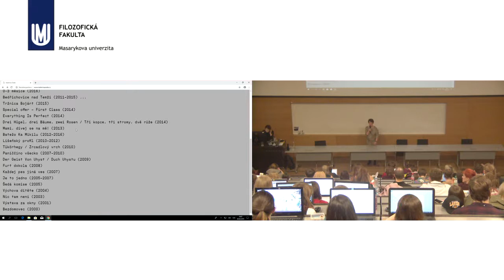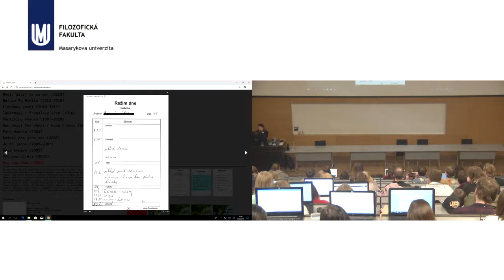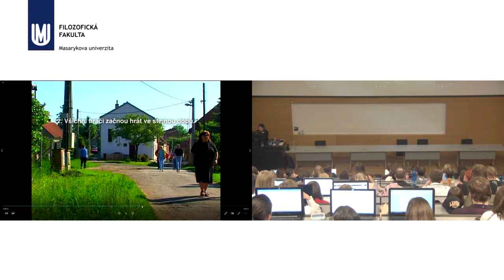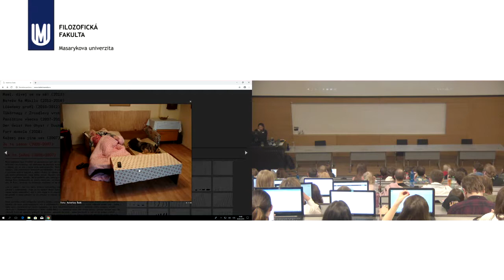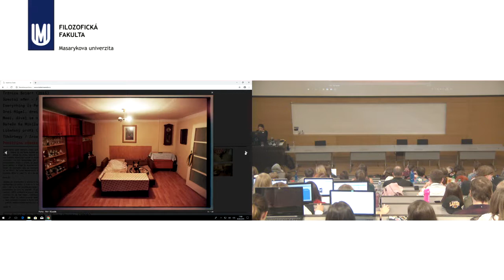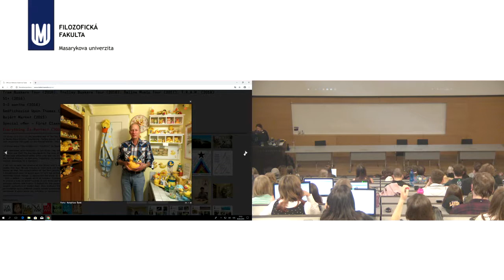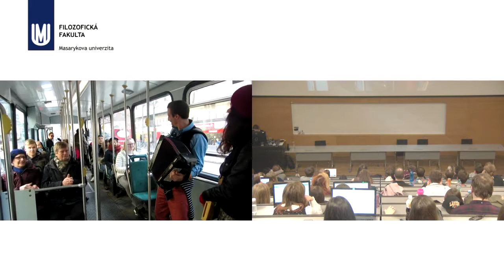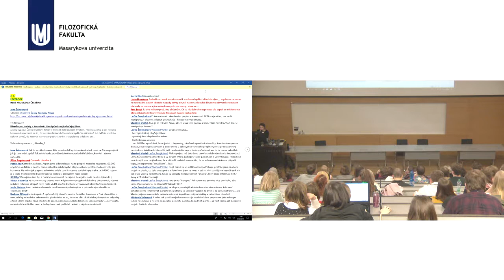Kateřina Šedá: Ta je úplně mimo (participace místní populace na životě daného místa)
Blok expertů: 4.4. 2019, Kateřina Šedá: Ta je úplně mimo (participace místní populace na životě daného místa)